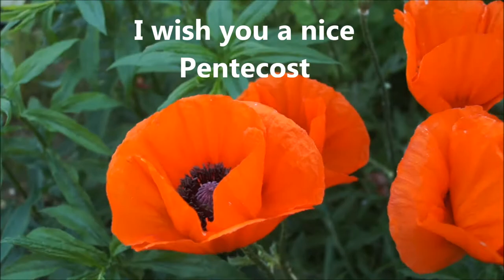Gruß zu Pfingsten buen Pentecostés nice Pentecost bella Pentecoste für Whatsapp Pfingstgrüße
Grüße zu Pfingsten Pfingstgruß Pfingstgrüße Pfingsten Gruß Grüße Pfingstwochenende (►►Link◄◄ * ) zum versenden mit Whatsapp, Telegram, Signal oder Email

Wer mich und meine Arbeit unterstützen möchte, kann dies gerne mit einer Sach- oder Geldspende machen.
Amazon Wunschliste

Fanpost:
Toni Zuschlag
01277 Dresden

►►Links◄◄ Weitere und ähnliche empfehlenswerte Produkte
* Guten Morgen Geschenke
* Geschenke für Frauen
* Geschenke für Männer
* Geschenke für Opa
* Geschenke für Oma
* Geschenke für Kinder
* Geschenke für Jugendliche
* Geschenke für Verliebte
* Geschenke für verliebte Frau
* Geschenke für verliebte Männer
* Geschenke für verliebte Paare
* Geschenke für Paare
* Geschenke für Freundin
* Geschenke für Geburtstag Freundin
* Geschenke für Schwangere
* Geschenke für Schulanfänger
* Geschenke für Schulabschluss